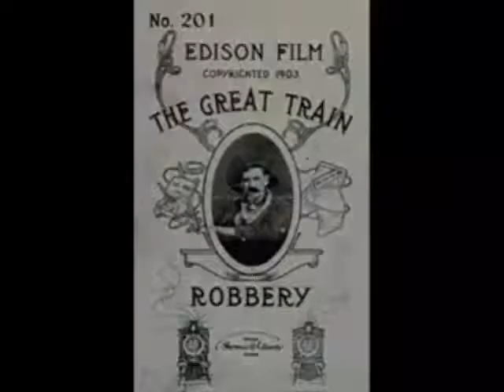The Great Train Robbery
The Great Train Robbery is a 1903 silent film by Edwin S. Potter, a former cameraman of Thomas Edison.